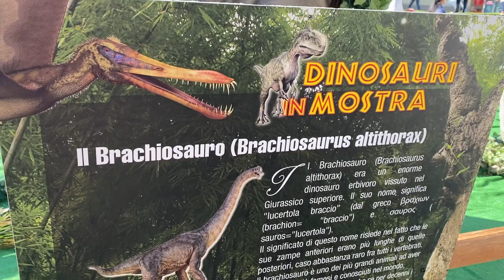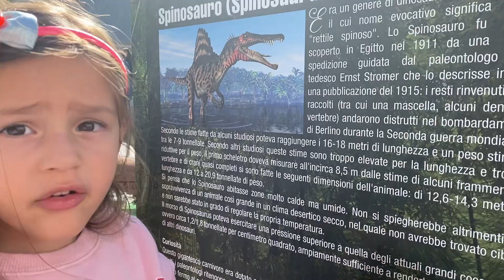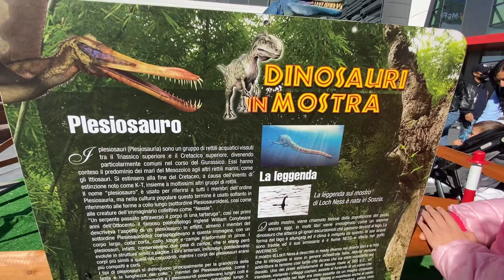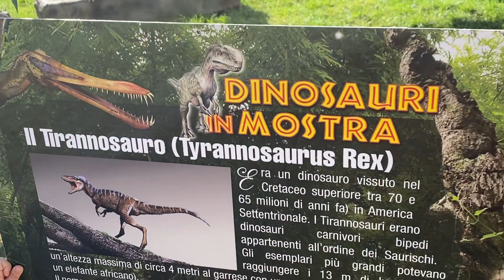Fun Day at the DinoPark in Maximo Shopping Center | Fun With Asia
Hello Guys! Did you see how beautiful DinoPark! It was lovely sunday and we decided to go to Maximo Shopping Center and SUPRISE! They have a big dinosaur park and they called DINOPARK. Let's have a look to our video so you can decide to go DINOPARK!